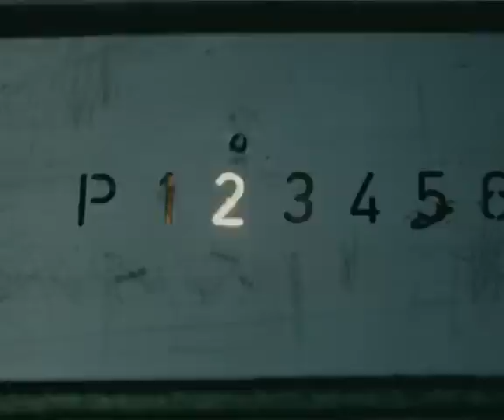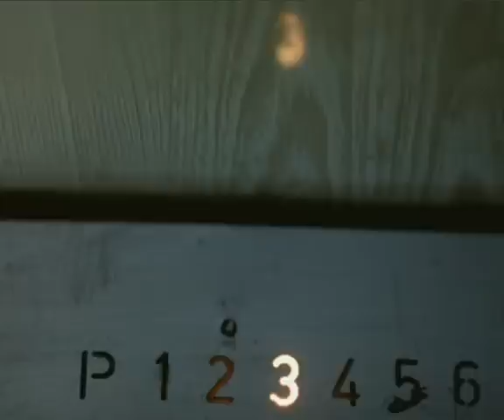Nic Śmiesznego [ Najlepsze sceny w polskich filmach]- Sceny w windzie